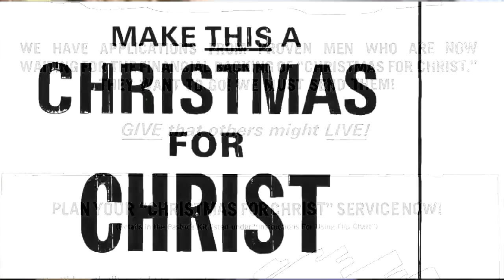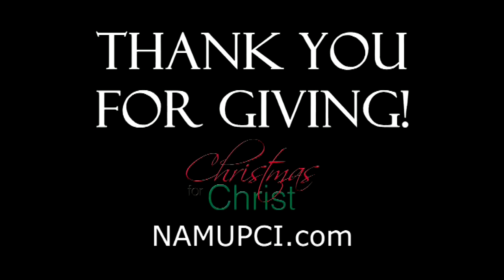History of Christmas for Christ as told by Jack Yonts